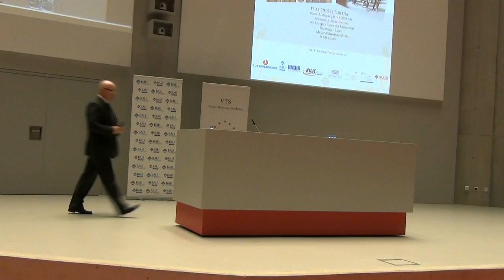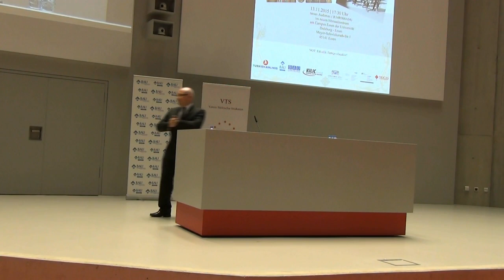13112015 Essen Üniversitesi Essen Başkonsolosu Mustafa K.Basa Açılış Konuşması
Prof.Dr.İlber Ortaylı hocayı ilk defa Essen Üniversitesinde davet eden VTS ( Verein Türkischer Studenten) Duisburg ve Essen Üniversitesi de T.C.Essen Başkonsolosluğu himayesinde  açılış konuşmasını Essen Başkonsolosu Mustafa Kemal Basa yapıyor.